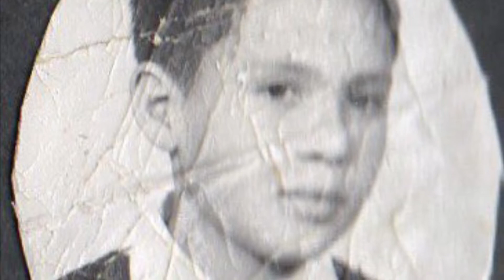6 de febrero de 2021